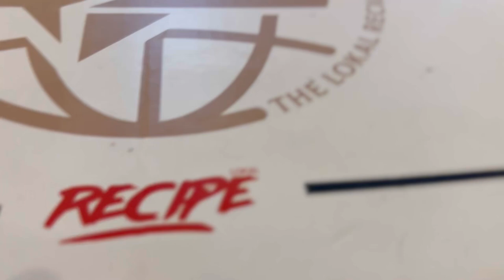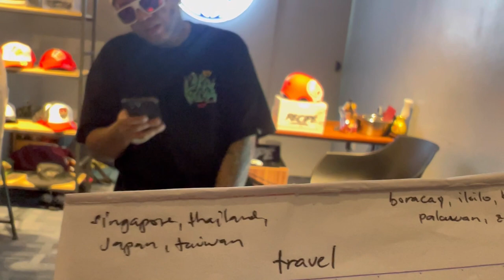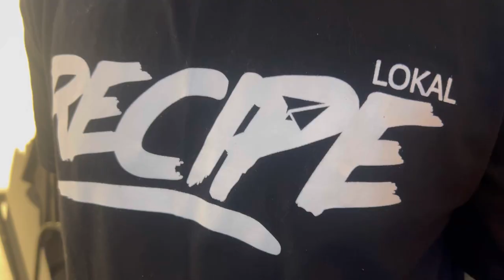iNTERViEW ng TROPA sa JETLiFE KO - NiNONG